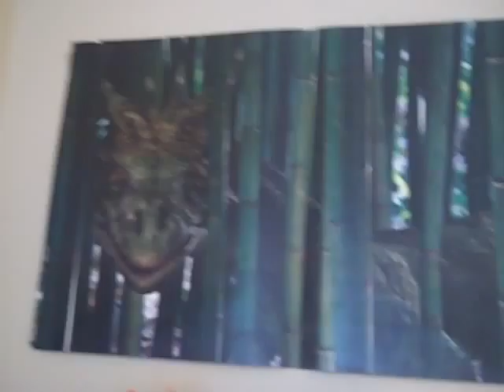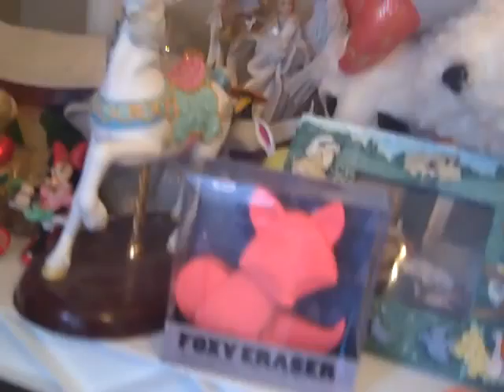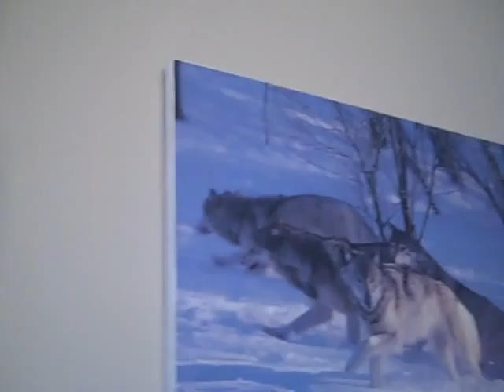Daily Vlog Day 179 Part 2